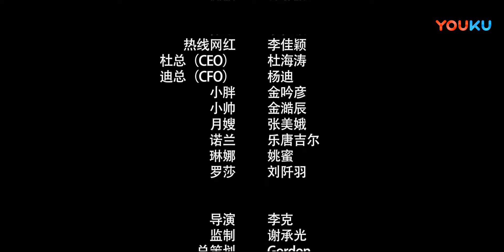【最佳前男友之月老下凡来爱你】月老被贬下凡寻找真爱！| 2018爱情喜剧 | 杜天皓/李佳颖/杜海涛 | YOUKU MOVIE | 优酷电影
导演：李克
主演：杜天皓 / 李佳颖 / 杜海涛 / 杨迪 / 金澔辰 / 乐唐吉珥 / 姚蜜 / 刘阡羽 / Lara梁心颐 / 大元
类型：喜剧 / 爱情

剧情介绍：玩转夜店的夜店歌手高阳 ，性格怪癖，在一次表演結束后遇见了苏米，对其一夜钟情。在追求苏米的过程中，捣乱相亲、破坏苏米和相亲男友的约会等等，闹出诸多笑话，而后一系列温馨的小举动渐渐感动了苏米，慢慢苏米开始重新认识高阳，也走近了高阳的生活中。恰逢高阳音乐团演唱会筹备，苏米加入进来为三人帮忙。渐渐，高阳和苏米的感情有了进展，然而一场意外中，高阳为救苏米重伤昏迷，苏米才意识到自己爱上高阳，每日守护在其身边，期待高阳醒来。高阳演唱会上对苏米表白……